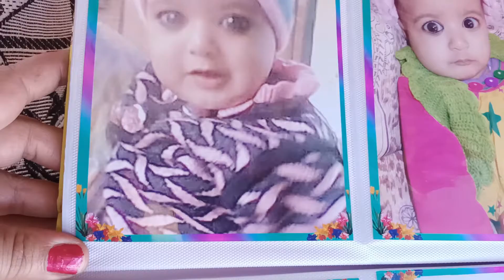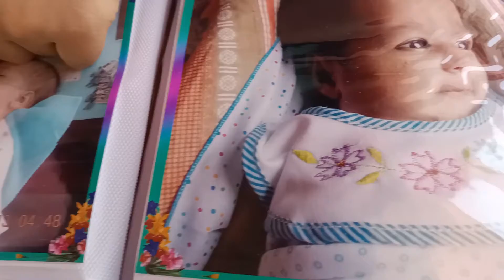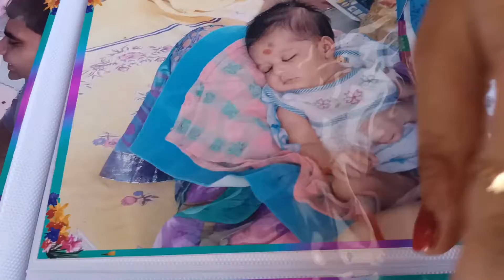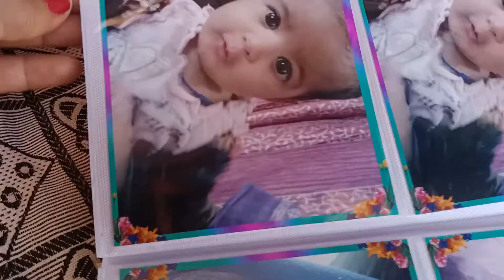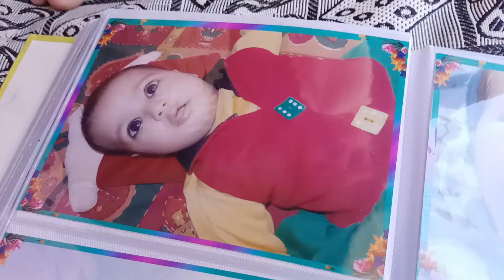तुमने जो रखा हमारे जीवन में कदम,हमारा घर-आंगन महक गया एकदम,मिले तुम्हें जग की सारी खुशिया💐🎂Birthday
Nanhi Si Pyari Si Aayi Ek Pari#Today My Princess Birthday # Beautiful Memories(Photos)Of My Daughter # 25 June # तुमने जो रखा हमारे जीवन में कदम,
हमारा घर-आंगन महक गया एकदम,
तुम हो हमारी प्यारी सी गुड़िया,
मिले तुम्हें जग की सारी खुशियां।